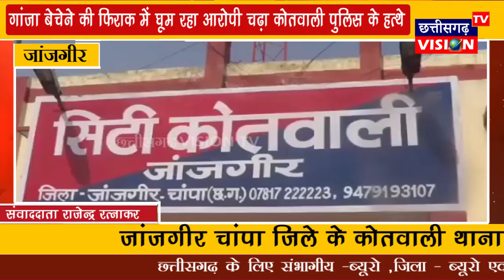Janjgir: गांजा बेचेने की फ़िराक में घूम रहा आरोपी चढ़ा कोतवाली पुलिस के हत्थे || 17.12.2021 || CGVTV